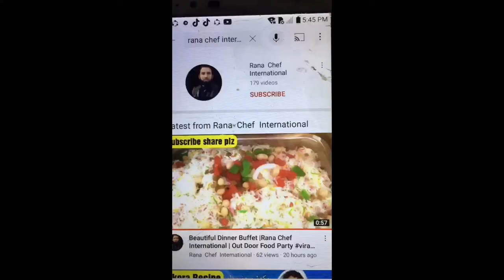Baklava Burma Recipe | Traditional Bourna Baklava | @RanaChefInternational_786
Baklava Burma Recipe | Traditional Bourma Baklavas | @RanaChefInternational_786